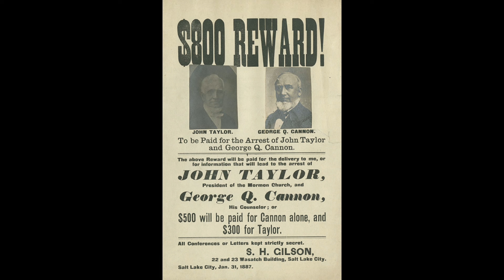Trials Before The Return to Jackson County ~ George Q. Cannon ~ JOD 22:13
Journal of Discourses, Volume 22, Discourse 13,

Office of the Holy Spirit, Equality Produced By the Gospel, The Evil of Class Distinctions, Danger of Worldly-Mindedness, Riches Alone not Productive of True Happiness, A Contrite Heart Necessary, Should Be An Increase of Spiritual Gifts, Word of Wisdom, The Return to Jackson County, George Q. Cannon,

Discourse by Apostle George Q. Cannon, delivered in the 14th Ward Meetinghouse, Sunday Evening, July 25, 1880